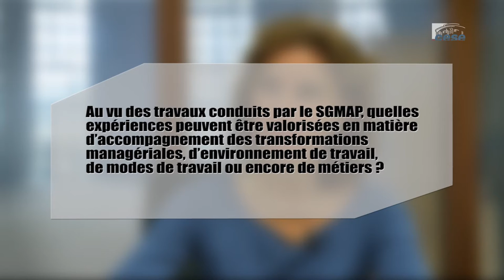Questions à Laure de la BRETECHE (SGMAP) - évolution de la fonction publique - cese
Questions à Mme Laure de la BRETECHE, secrétaire générale pour la modernisation de l’action publique (SGMAP), auditionnée par la Commission temporaire évolution de la fonction publique du CESE dans le cadre de la saisine gouvernementale : "L'évolution de la fonction publique et des principes qui la régissent".